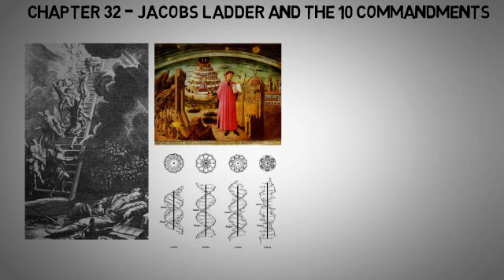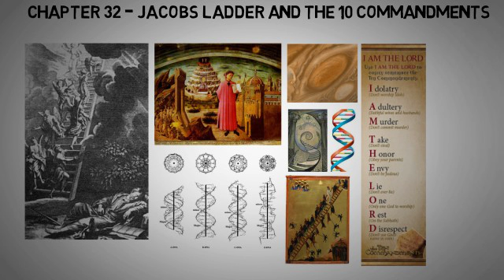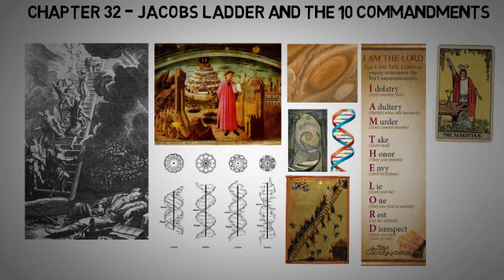Chapter 32 - Jacob's ladder and the 10 commandments